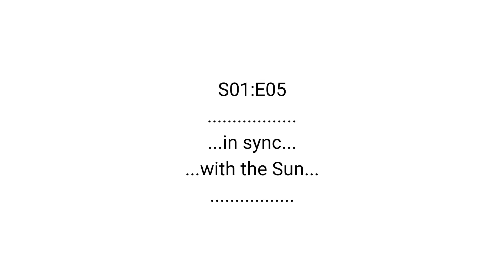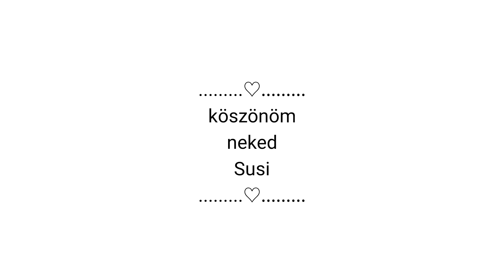Kamala Kaftan adventures E05 Gokarna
After the designing process, we took the samples with ourself to a journey. Zsuzsi was so kind and asked me where to go. We was on the train from North to South. She asked do you want to go to Goa? I asked everybody go Goa? She said yes, that is very popular. Then I would like to go to more south, I told. So we arrived to Karnataka State and  explored this part of the World. It was a dream. We arrived to Our dream, what we were planing till we met.

Then we started our creative cooperation in the rural environment. It was simple way of living and working. Was full of negotiations, joy and learning from eachother. And on the way of learning how to love eachother. To love somebody is a self-journey as well and the hardest part is how to adapt yourself to the another and find yourself in your pair. First things first that to learn humility and serve.

Susi could try all of the cloths in the natural environment. And it was a pleasure for me to wonder how she enjoys.

Love you Susi.

Music is from the streets of Cuba